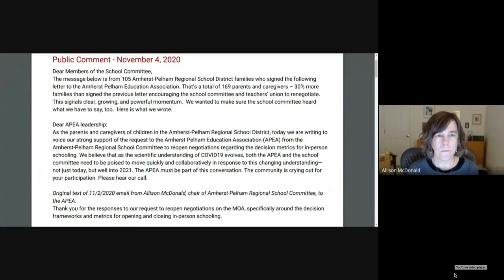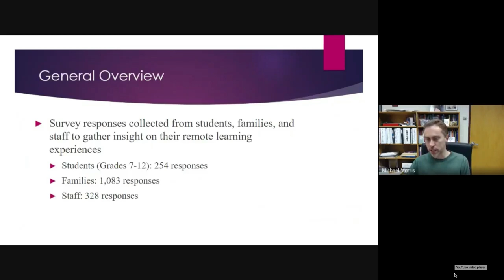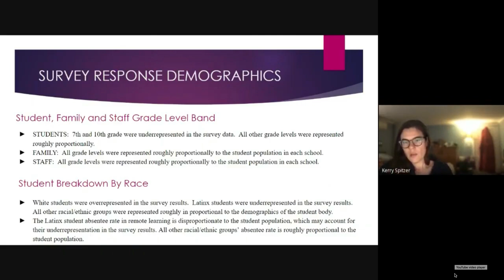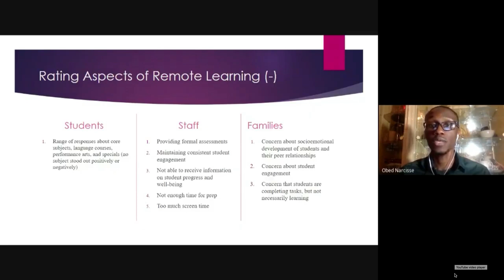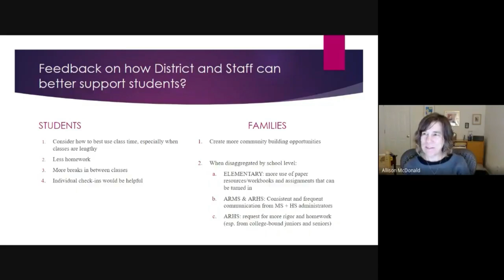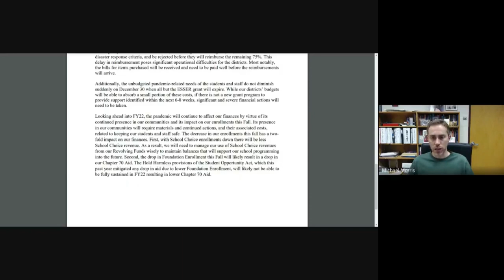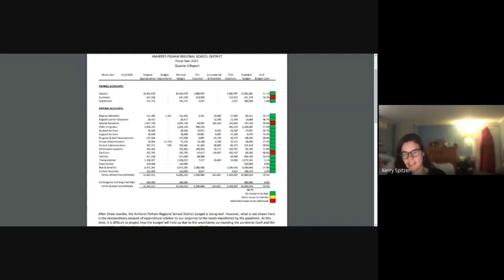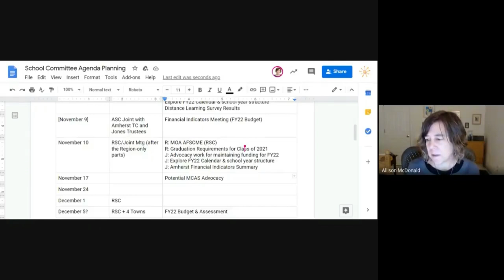Amherst, Amherst-Regional School Committee: Joint Meeting - November 4, 2020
A joint meeting of the Amherst and Amherst-Pelham Regional School Committees on November 4, 2020.